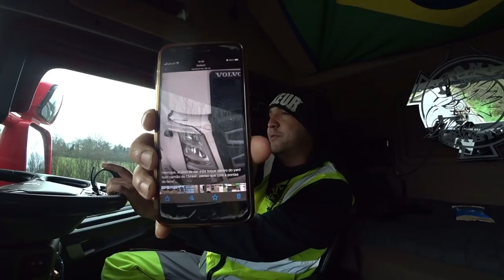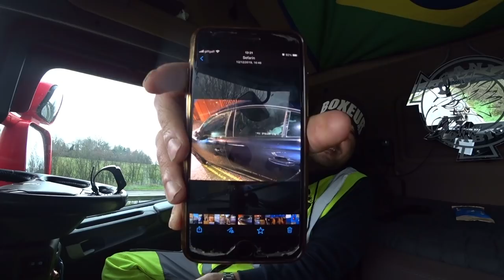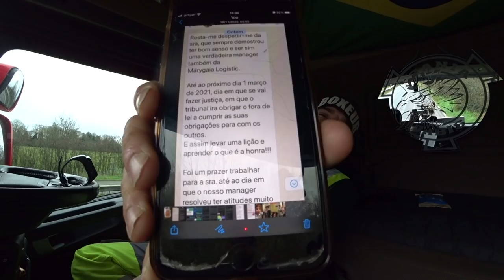Patrão vs Funcionário + FALTA DE MOTORISTAS NO MERCADO DE TRANSPORTES